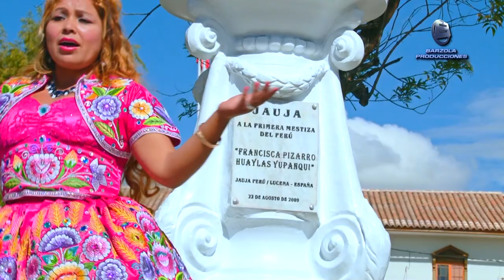CRISLINDA😽// LA GATA DEL FOLKLORE //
Realizado:
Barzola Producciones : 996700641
Video Clips
Tema : Porque Soy Pobre